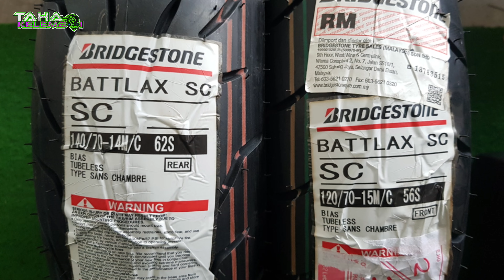NEW RIMS YAMAHA XMAX 2021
Terima Kasih sudi menonton, Semoga kita semua diberi kesihatan yang baik dan sihat hendaknya..
SIAP projek Paklong.. TQ Semua..